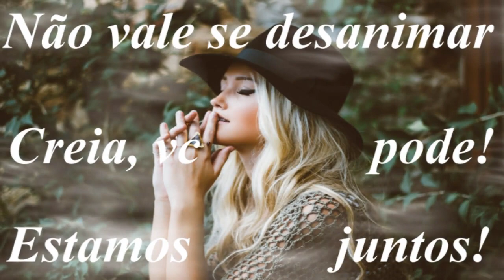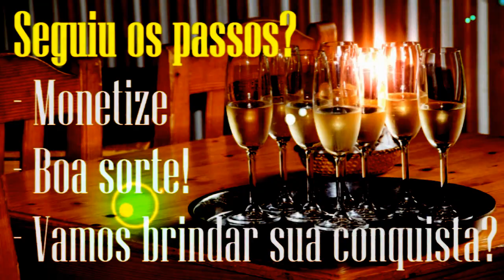Ganhe 1000 Inscrições colaborativas. Técnica infalível! Quer monetizar? Junte-se a nós.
NO MÍNIMO 1000 INSCRIÇÕES COLABORATIVAS NO SEU CANAL
Obrigada por estar aqui
Esse é um vídeo somente de inscrições colaborativas.

COMO FUNCIONA?

COLABORAÇÃO:
Todas as pessoas que se inscreverem ganharão uma inscrição de cada participante de volta e todos deixarão também seu like nos comentários. Voce pode cobrar dos participantes a sua inscrição colaborativa no seu CANAL. Nós faremos um lembrete no comentário de todos os participantes diariamente. Assim, se houver o compartilhamento e a participação de 1000 vc terá 1000 inscritos e se 10.000 participarem vc terá 10.000 inscritos!

Se voce esta começando no you tube ou se já é antigo e não consegue aumentar suas visualizações, inscrições, compartilhamentos e likes; junte-se a nós. Aqui voce ajuda o outro e recebe ajuda na mesma proporção; se doar aos participantes voce receberá de volta.
Começe já a sua ascensão, seu crescimento; passe no canal diariamente para arrecadar outras inscrições  de novos colaboradores.

Colaborador e design: Jonas Erus